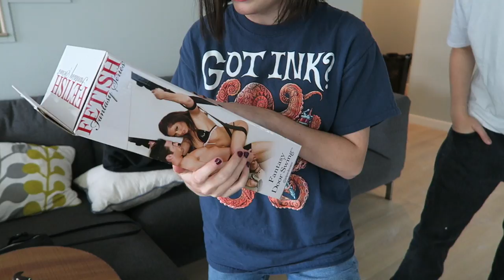SURPRISING MY ROOMMATE WITH AN *ADULT* SWING!!